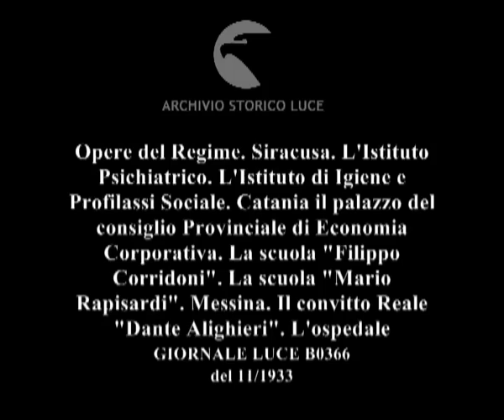Opere del Regime. Siracusa. L'Istituto Psichiatrico. L'Istituto di Igiene e Profilassi Sociale.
Descrizione sequenze:Veduta del viale che porta all'Istituto Psichiatrico ; Panoramica sull'Istituto e i suoi spazi esterni ; Veduta della palazzina dell'Istituto di Igiene e Profilassi Sociale ; Veduta della sede del Palazzo del Consiglio Provinciale dell'Economia Corporativa ; La palazzina dela scuola Filippo Corridoni ; Vedute da diverse angolazioni della scuola Mario Rapisardi ; Veduta della città di Messina e del suo porto ; La palazzina del Convitto Reale Dante Alighieri e del suo ingresso ; L'Ospedale Regina Margherita ripreso da due angolazioni diverse ; La sede del Municipio ; Veduta di una ala della Casa dello Studente e del suo ingresso ; La palazzina della scuola Schirò ; L'ingresso dei Bagni Pubblici ; La palazzina della scuola Giovanni Berta e l'insegna col nome della scuola con la bandiera dei Savoia ;